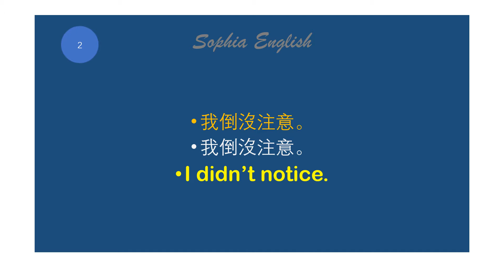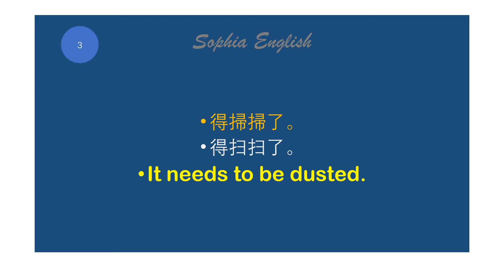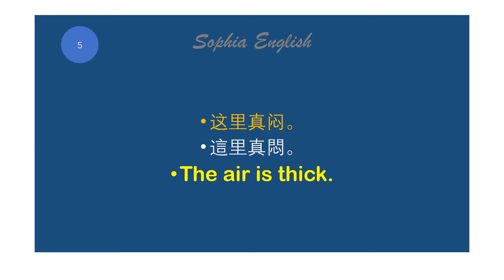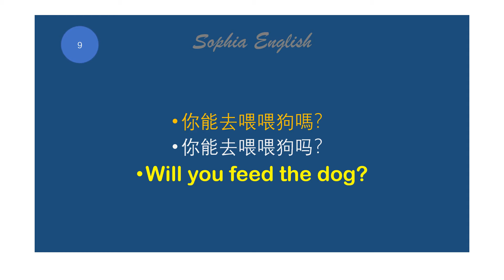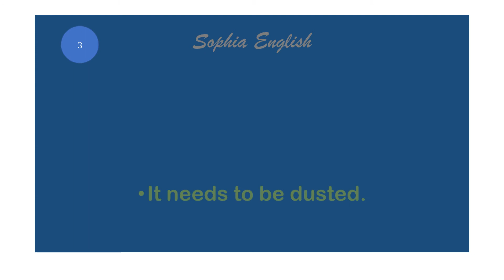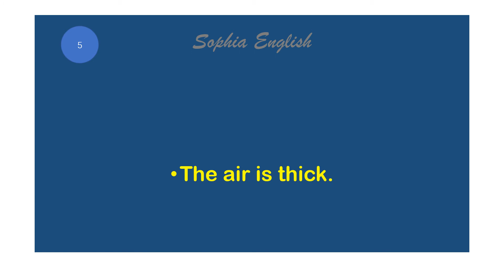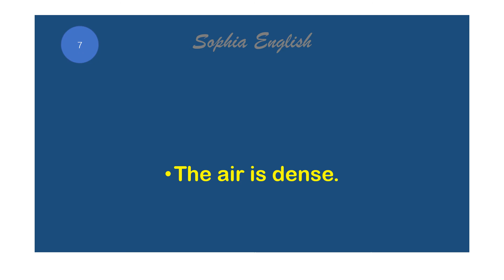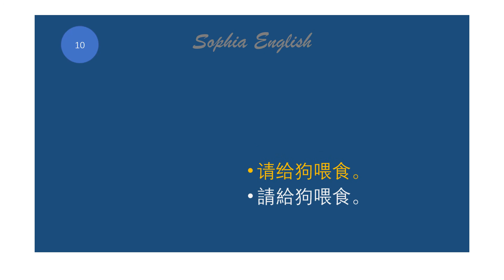Easy English｜ Conversation Practice｜ Learn English｜Sophia English｜At home1-3-03 for super beginners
This video is made for super beginners. You'll learn to communicate easily by following it with a simple, easy and slow reading.